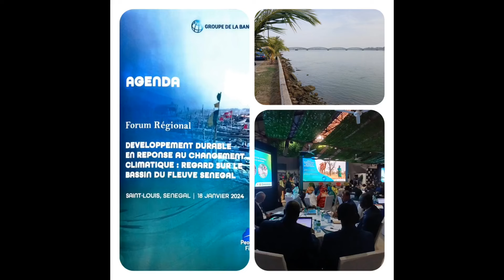De la nécessité du politique pour encourager l'audace des communautés (Alioune Sall)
Dr. Alioune Sall a tire les conclusions du forum régional sur "Développement Durable en Réponse au Changement Climatique : Regards sur le Bassin du Fleuve Sénégal" organisé par la Banque mondiale le 18 janvier 2024 à Saint-Louis du Sénégal. Il traite ici de sa troisième et dernière conclusion.